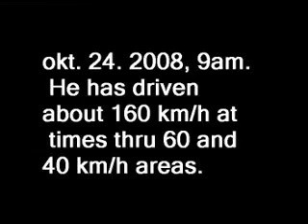Száguldozó rendőrautót videóztak Mohácsnál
Negyvenes és hatvanas táblák mellett száznegyven körüli sebességgel elhúzó, megkülönböztető jelzés nélküli rendőrautót videóztak le ismeretlenek Baranyában. A netre feltett videó ügyében a rendőrség vizsgálatot indít.